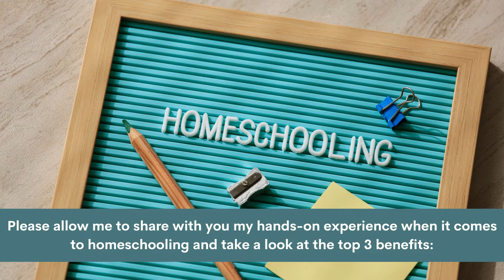The Top Three Benefits of Homeschooling from The Teaching Mom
Hello parents! Are you pondering if it's time to transfer your child from regular school to homeschool? Let me share with you the Top 3 Benefits of Homeschooling. Enjoy watching!